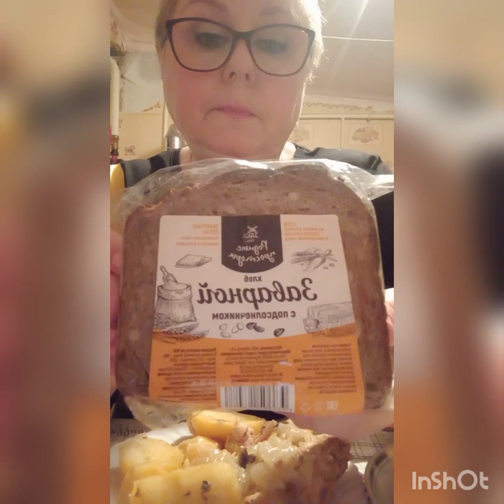МУКБАНГ/ужинаю.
Created by InShot 25.03.22.Добрый день🙋‍♀️ дорогие мои подписчики и гости канала!!!С вами канал ,,Всё будет хорошо" и я 🌷Елизавета🌷!В этом влоге вы увидите первый, спонтанный мой МУКБАНГ - ужин,я не собиралась снимать,но решилась,уж если,что не так,не судите строго,я люблю поприкалываться 😆😂🤣.Если понравится видео подписывайтесь🖊 на мой канал,ставьте лайки 👍и пишите комментарии🖊. Всем пока!!!👋